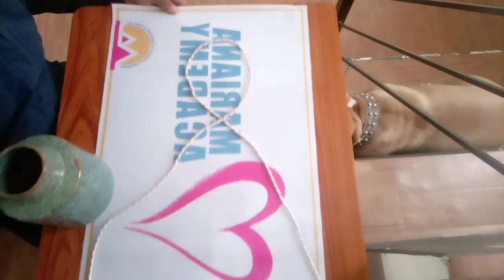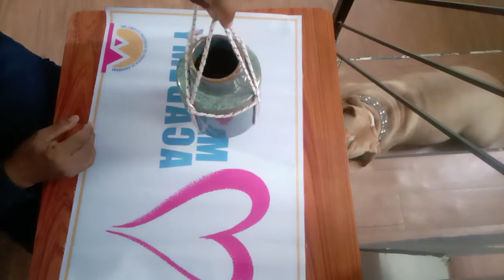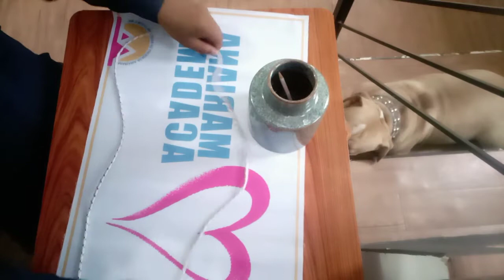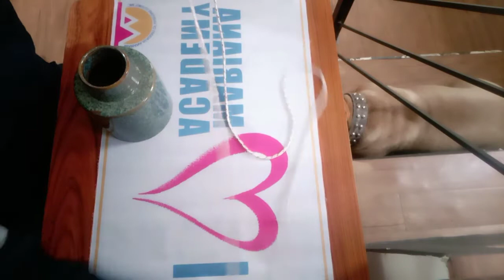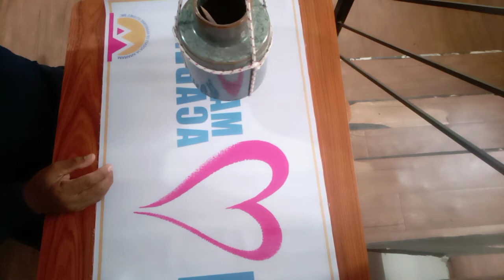Barrel hitch & etc.